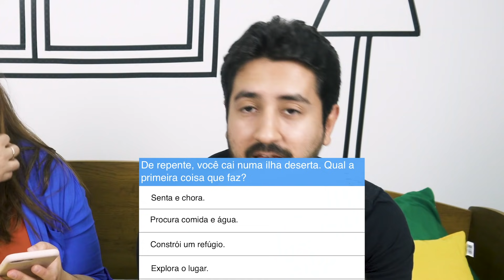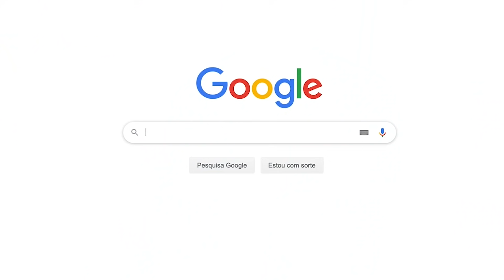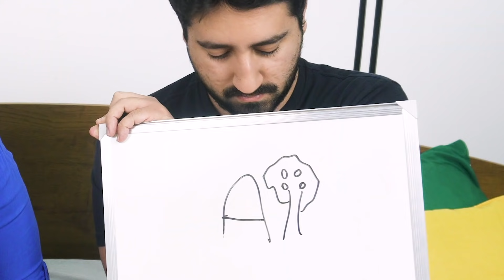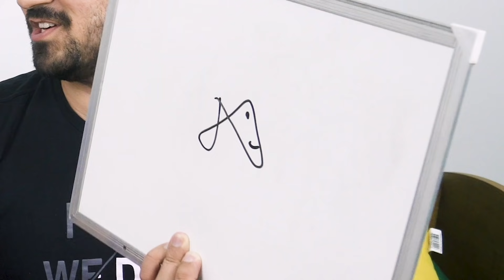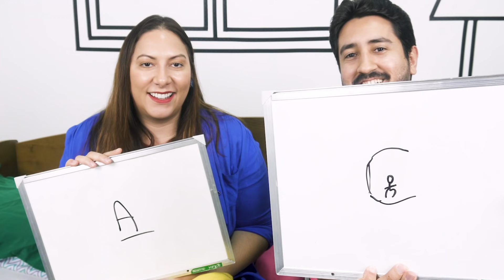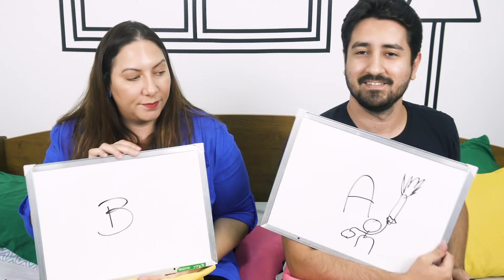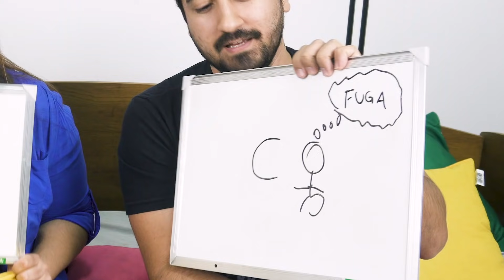TENTANDO SOBREVIVER NUMA ILHA DESERTA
Gabriel e Shirley resolveram testar quanto tempo eles conseguem sobreviver numa ilha deserta. Descubra se você também conseguiria!

Fonte: Site Fatos Desconhecidos

Esse é o canal Gabriel e Shirley :)

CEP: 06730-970